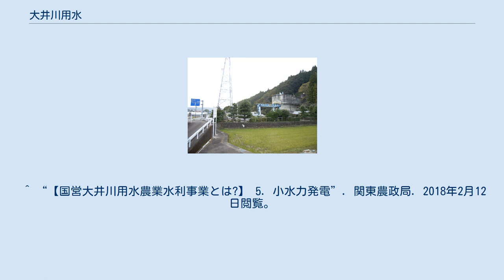大井川用水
大井川用水（おおいがわようすい）は、静岡県の大井川周辺8市2町に水を供給する国営および県営の灌漑用水。
 日本を代表する用水のひとつとして、農林水産省の疏水百選に選定されている。
 一部は上水道や工業用水として利用されていたが、農業用水の違法転用（目的外取水）として問題となった。
 静岡県島田市身成の中部電力川口発電所の放水口の下流から取水し、大井川左岸は焼津市、右岸は大井川水路橋で大井川を渡り袋井市までを潤す広域な水路網である。
 関東農政局大井川用水農業水利事業所 赤松発電所 大井川用水は農業用の灌漑用水であるが、その一部が長年にわたり上水道や工業用水として転用され、地域の人口の増加と工業化に寄与してきた。
 しかし本来認められているのは農業用水としての利用のみであり、これらの転用は違法である。
このため、2006年度中に問題を是正することを求められた。
 上水道については静岡県が保有する水利権を利用して大井川広域水道企業団が水を供給、工業用水については周辺自治体で組織する東遠工業用水事業団が2006年度中に供給開始し、違法転用問題は解決した。
 ^ “水力発電所データベース 赤松（東海パルプ）”. 電力土木技術協会 (2008年3月31日). 2016年11月29日閲覧。
データは旧設備のもの。
 ^ “環境への対応”. 特種東海製紙. 2016年11月29日閲覧。
 ^ “【国営大井川用水農業水利事業とは?】 5. 小水力発電”. 関東農政局. 2018年2月12日閲覧。